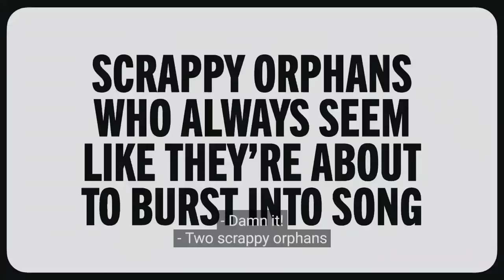the musical version of edging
that it's a major metropolitan area!

from
game changer episode noise boys
and make some noise

zac oyama
josh ruben
jess mckenna
jeremy culhane
sam reich

two musical theater characters right before a big song is about to begin
scrappy orphans who always seem like they're about to burst into songs

stream dropout!!